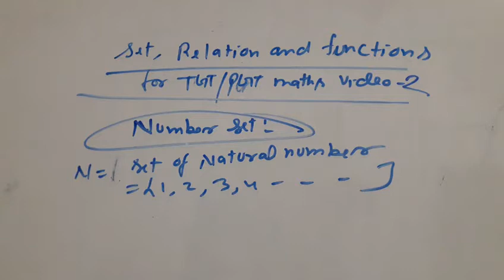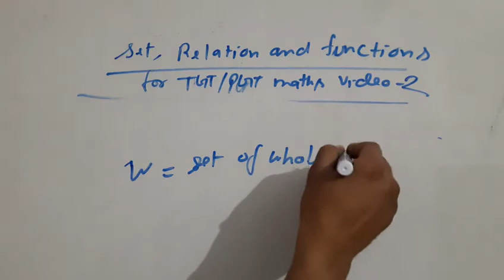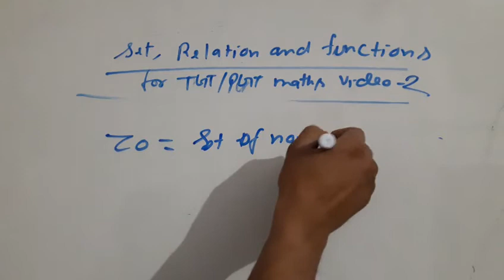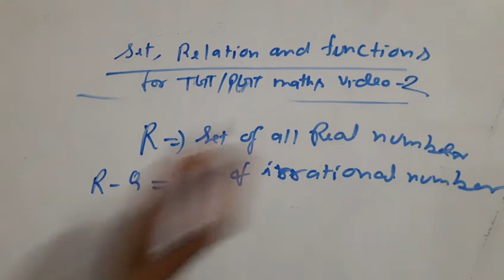Set,relation,function for tgt/ pgt maths video 2